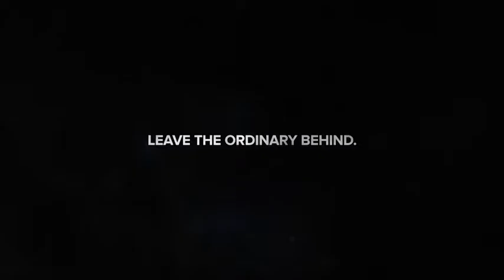After Effects Template : Photo Motion Pro - Professional 3D Photo Animator